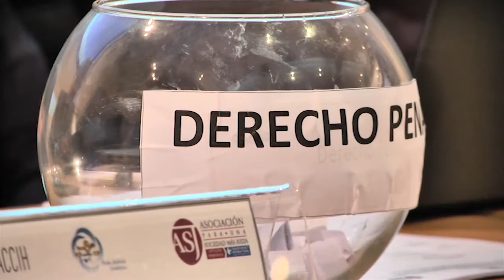Nombramientos de jueces en materia de corrupción y extorsión inician este lunes